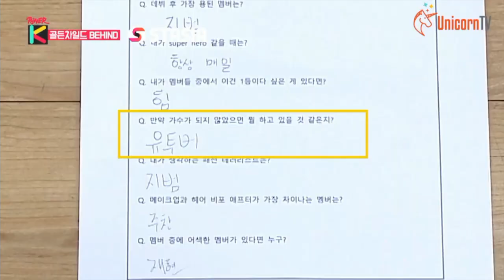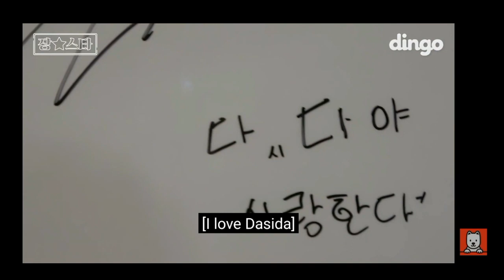Golden child Jangjun and Donghyun cute, funny and sweet moments (2017-2020)